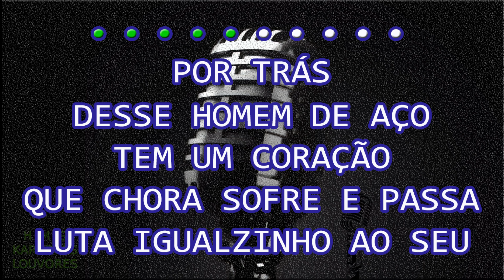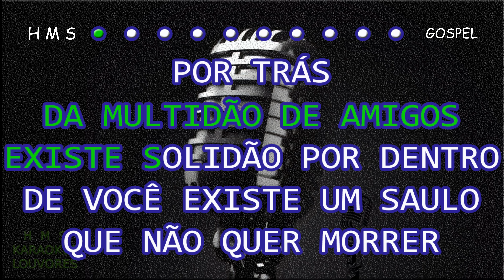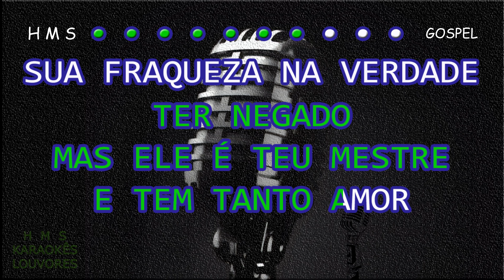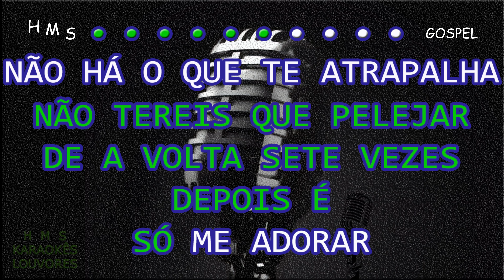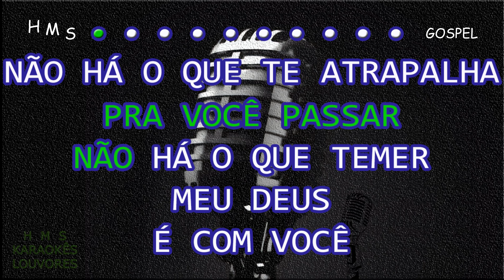Gerson Rufino | Quem Te Chamou Foi Deus | Com Letra | Legendado | 4K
🤳PLAYBACK'S EXCLUSIVOS🤳

7 ANOS DE PRODUÇÃO HMS GOSPEL MUSIC✔

✔ATUALIZAÇÃO SEMANAL✔

✔ Quem Te Chamou Foi Deus
Gerson Rufino

Por trás desse homem de aço tem um coração
Que chora, sofre e passa luta igualzinho ao seu
Por trás desse meu autoestima existe uma pessoa
Que necessita toda hora do amor de Deus

Por trás desse olhar tão firme há lágrimas ocultas
E alguém que até hoje lutou e somente perdeu
A cara é de vencedor, de festas e alegrias
Mas dentro lá do seu oculto
Na verdade, é o luto do que já morreu

Por trás da multidão de amigos existe solidão
Por dentro de você existe um Saulo que não quer morrer
Por trás de toda tua história tem um grande autor
Que te põe no deserto pra aperfeiçoar você

Por trás desse sorriso há um grito aprisionado em sua garganta
Por trás desse sorriso há uma dor profunda que não quer passar
Por trás desse sorriso há segredos que só Deus consegue entender
Há feridas que fizeram pra você morrer
Mas não morre enquanto a hora não chegar

Por trás dessa fraqueza tem um grande vencedor
Por trás desse teu Pedro tem um grande pregador
Você pode ter traído, ter negado, mas ele é teu mestre
E tem tanto amor

Tua fraqueza, na verdade é estratégia pro meu Deus
Você pode até ser fraco, mas ele te escolheu
Enquanto isso vai malhando o trigo no lagar
Porque quem te chamou foi Deus

Quem te escolheu foi Deus
Sua força vem de Deus
Então confia em Deus

Você pode até dizer que tu não pode, não consegue
É verdade, tá certinho
Quem faz tudo é Deus

Ele te diz: Nessa peleja não tereis que pelejar
Dê a volta sete vezes depois é só me adorar
Não há o que te atrapalha, eu derrubo as muralhas pra você passar
Eu derrubo as muralhas pra você passar

Não há o que temer
Meu Deus é com você!

Não há o que te atrapalha
Vai passar!

PARA MAIS!

🅷everton
🅼ontalvão
🆂antana